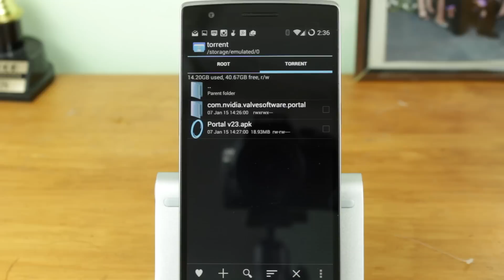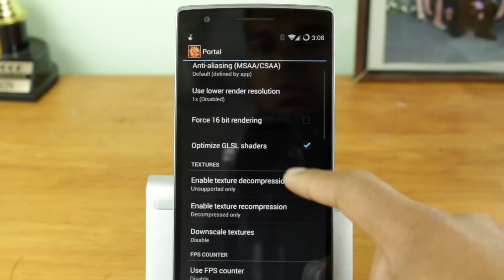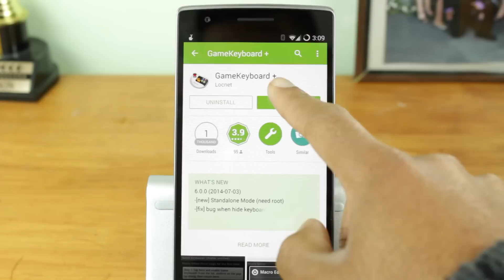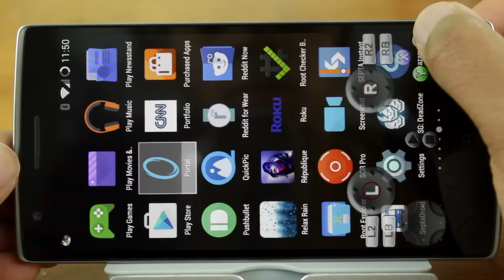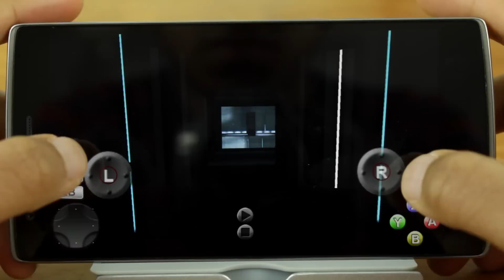How to Play Portal on any Android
Dave Bennett shows how to Play Portal on your Android Device

Don't have an Nvidia shield but still want to play Portal? Well no worries, there is a way to play Portal on your Android device thanks to GLTools.